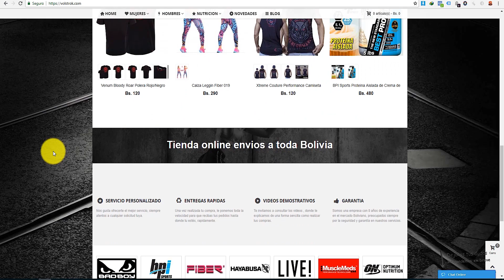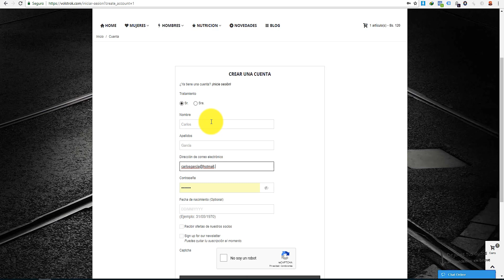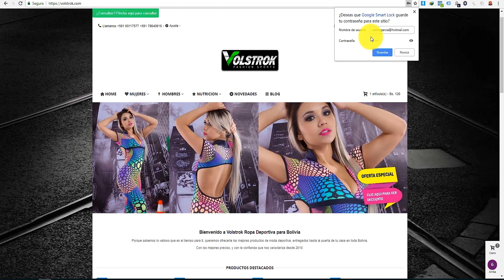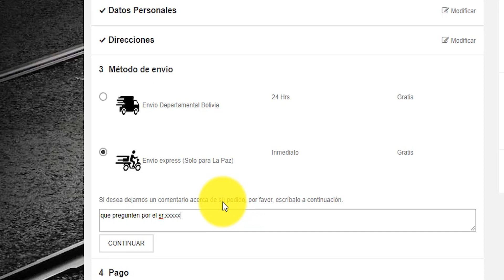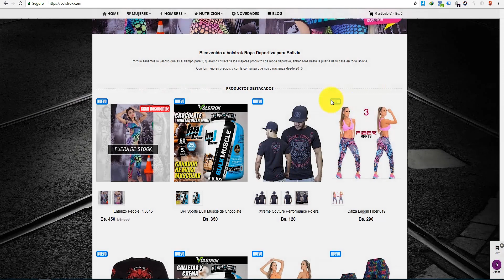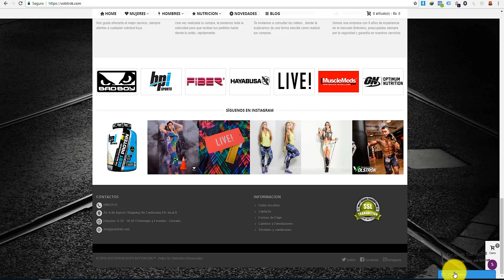Como comprar Tienda Online Volstrok Ropa Deportiva Bolivia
Video descripción de como realizar tus compras en nuestro sitio web de ropa deportiva online para Bolivia.

☛Canciones utilizadas:
    Vexento - We Are One (Original)
    THBD---Good-For-You